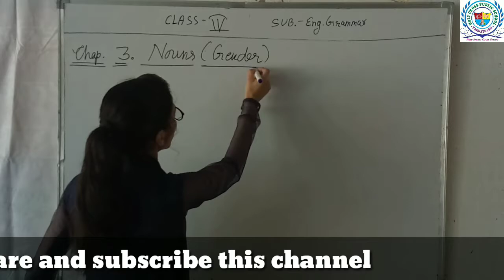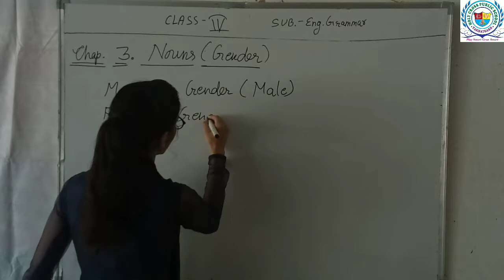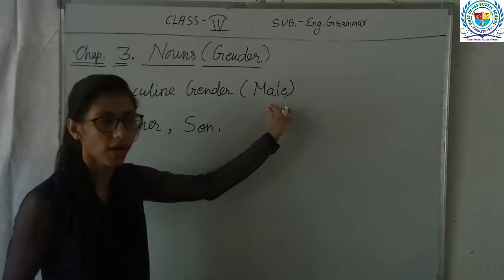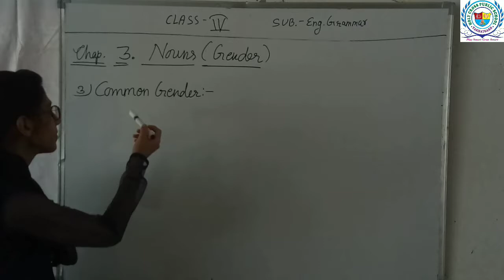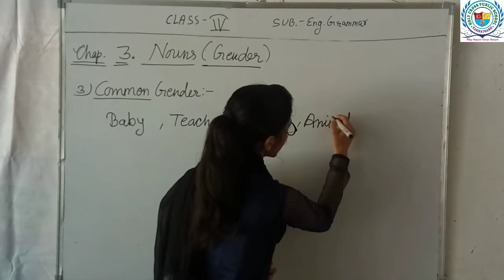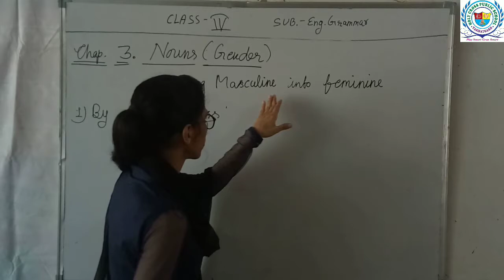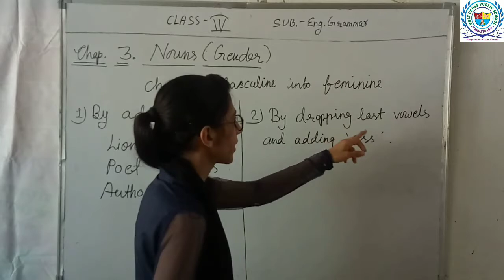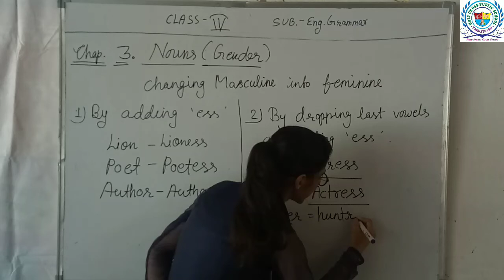Class - 4 | English Grammar | Chapter - 3 Noun ( Gender ) | By Kiran Mam | Holy Cross Takhatgarh